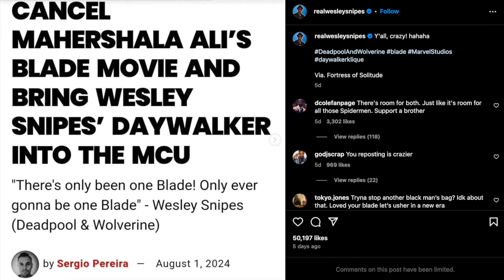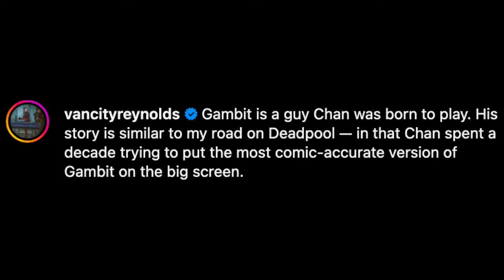Ryan Reynolds 'Punches Down' At Mahershala Ali's 'Blade'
Graeme O'Neil takes a look at the Mahershala Ali as "Blade" diss in "Deadpool and Wolverine" and tries to figure out why Ryan Reynolds assumingly doesn't see that as undermining Mahershala's upcoming reboot.